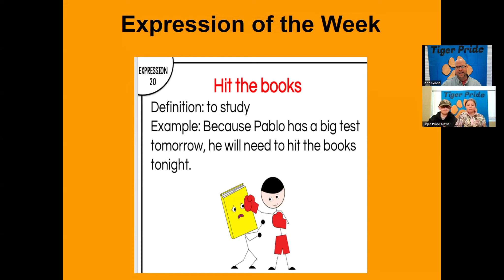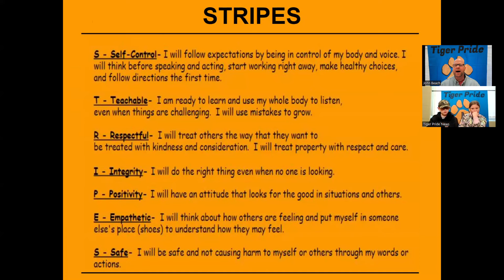Tiger Pride News - Tuesday, April 2, 2024